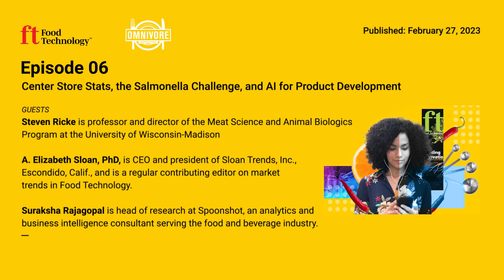Omnivore Episode 06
Center Store Stats, the Salmonella Challenge, and AI for Product Development

In this episode of Omnivore, Food Technology’s editorial team highlights stories and interviews from the February print issue. Trends consultant and Food Tech Contributing Editor Liz Sloan shares the latest statistics on center-store sales and offers her take on how product developers should be responding to those sales trends. Listen to University of Wisconsin-Madison microbiologist Steven Ricke on the question of declaring Salmonella as an adulterant in poultry.

Plus: Information on IFT FIRST Annual Event and Expo, July 16-19, 2023.

GUESTS

Steven Ricke is professor and director of the Meat Science and Animal Biologics Program at the University of Wisconsin-Madison whose research interests focus on foodborne pathogen ecology from farm to processing plant, and the genetic mechanisms employed by pathogens to survive these highly variable environments.

Liz Sloan has more 30 years’ experience in consumer, health, food, and culinary trend tracking. She is a consultant and sought-after speaker. Before founding her Sloan Trends consultancy, Liz held executive position in publishing, industry, and public relations.

Suraksha Rajagopal is head of research at Spoonshot, an analytics and business intelligence consultant serving the food and beverage industry. She previously worked as a product developer at Mondelez International.